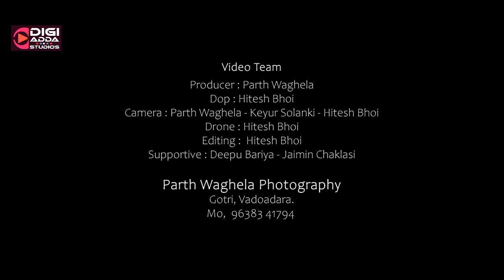video Chachar Chowk Ma | ft. Sunny Jadhav | Vinod B | Navratri Special, Gujarati Hit Garba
♪ Song – Chachar Chowk Ma ચાચર ચોક મા
♪ Featuring – Sunny Jadhav
♪ Singer – Sunny Jadhav
♪ Music & Lyrics – Vinod Bhavariya
♪ Rhythm Arrangements – Montu Bhavariya
♪ Music EP – Zil Thakkar
♪ Choreographer – Chirag Mahida
♪ Video Producer – Parth Waghela
♪ Music only on Digi Adda Studios
♪♪ Facebook Stories Available
♪♪ Instagram Reels Available
♪♪ Caller Tunes Available
♪♪To stream & download Full Song♪♪
♪ Amazon Prime Music
Audio & Video Team Credits:-
♪ Programmed Mixed & Mastered By: Piyush Kahar
♪ Dhol – Atul Vasava
♪ Octopod – Hardik Patel
♪ Side Rhythm – Dhaval Kansara
♪ Flute, Shahenai – DK Chauhan
♪ Keyboard – Vivek Gajjar
♪ Chorus – Janvi Patel, Dhawani Gajjar, Dhawani Gurav, Ketan Patel, Mayur Soni, Ritham Thakkar
♪ Assistant Choreographer – Bhavin Rajput
♪ Dancers – Shivali Zala, Rupa Shedge, Bhoomi Panchal, Rina Kharwa, Hardik Param, Remo Solanki, Prem Thakor, Yogeshvar Manav, Jayu Maali, Atharva Mandushkar, Nihal Bumiya
♪ DoP – Hitesh Bhoi
♪ Drone – Hitesh Bhoi
♪ Editing – Hitesh Bhoi
♪ Support Team – Deepu Bariya, Jaimin Chaklasi
♪ Location – Gujarat